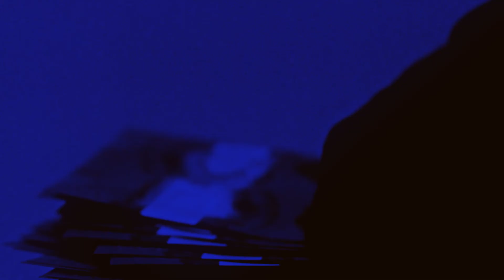Nav x Travis Scott Type Beat - Would Have Nothing (Prod. By Higash)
New Nav x Travis Scott Type Beat!